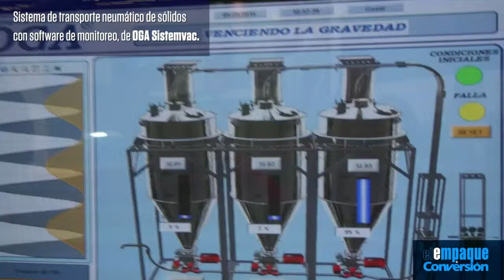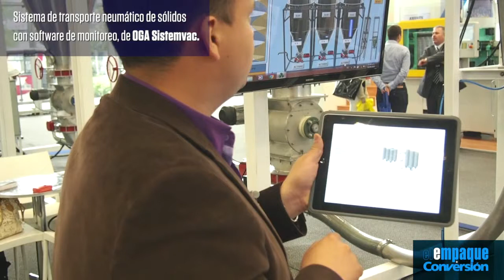OGA - Transporte neumático con monitoreo remoto: eficiencia y productividad a distancia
La firma colombiana Oga Sistemvac anunció recientemente sus desarrollos e innovaciones en diseño y fabricación de soluciones de transporte neumático de sólidos.